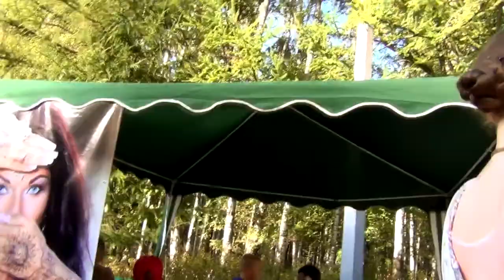5 Ратха ятра 2019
Киртан с группой Ваджаянти